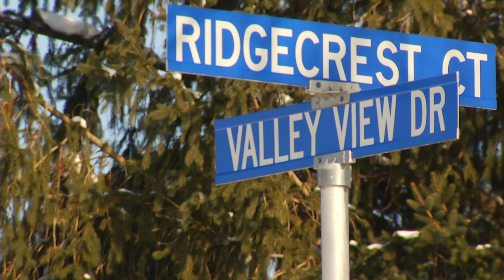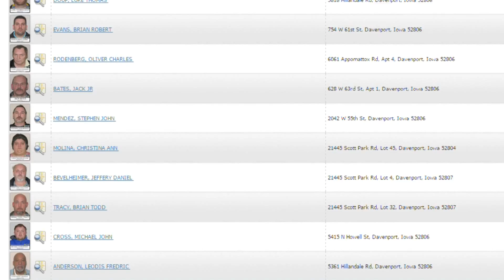SEX OFFENDER ADDRESS WITH EG